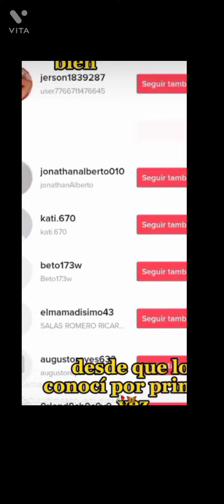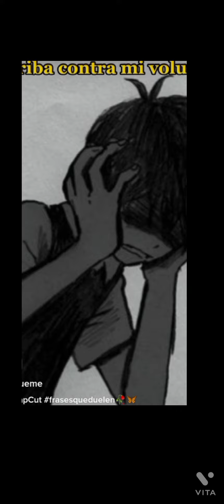lo que siento carabina 😔 tu lo sientes? ;(